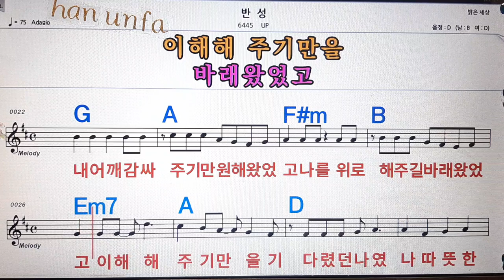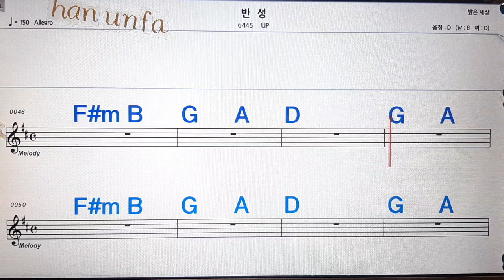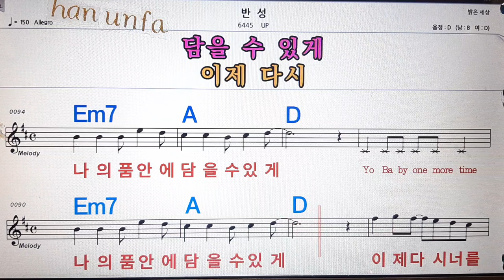반성/UP💋노래방, 통기타 , 코드 큰악보, 가라오케, 반주💖Karaoke, Sheet Music, Chord, MR